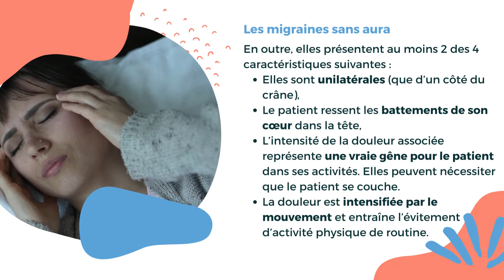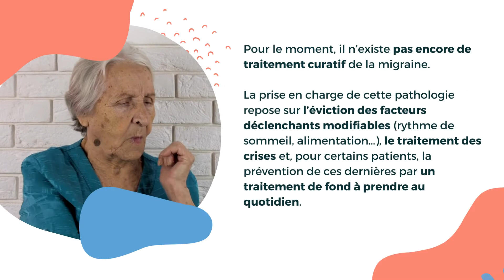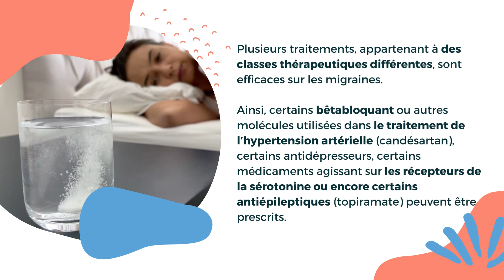La migraine : tout savoir sur ses traitements !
La migraine touche plus de 15% de la population mondiale avec une prévalence chez les femmes (20% vs 15% d’hommes). Elle se traduit par des maux de tête particuliers qui peuvent durer de quelques heures à quelques jours. Cette maladie fréquente est néanmoins sans gravité. Mais, en fonction de l’intensité et de la fréquence des crises, la migraine peut avoir un retentissement important sur la qualité de vie des patients et peut devenir handicapante.

Mais alors, qu’est-ce qu’une migraine ? Quelles en sont les causes ? Comment la traite-t-on ?